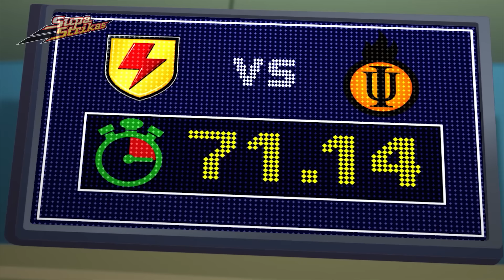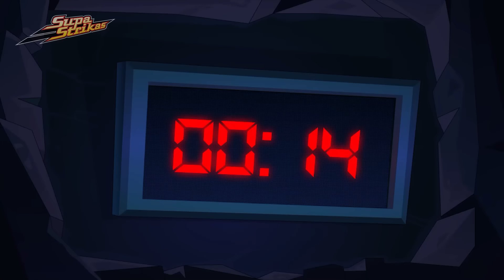Un lavado de cara⚽Supa Strikas Español⚽Temporada 6⚽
¿Qué pasa cuando uno se cruza con el deseo obsesivo de El Matador por sacarse la foto perfecta, la demente búsqueda de Toni Vern por el campo perfecto, y la dedicación incansable del robot jardinero para cortar el césped? Otro partido de locos de proporciones monstruosas en El Centro - uno que pondrá a prueba el liderazgo del Rasta Bailón y el trababajo en equipo de los Supa Strikas⚽⚽⚽

Teaching the values of respect and teamwork to kids aged between 8 and 12 around the world, Supa Strikas is available in 27 languages across 100 countries.

00:00 Campo imperfecto
20:17 Resbaladizo
41:02 Adelantándose al juego
1:01:40 El control del balón
1:21:45 Balones espaciales
1:42:04 Tiros calientes